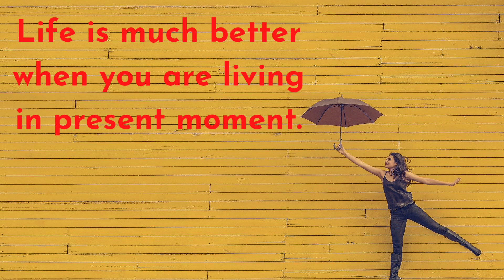Meaning of this life. Life quotes. Motivational quotes.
Meaning of this life.
Life quotes. Motivational quotes.

Life quotes
Inspirational quotes
motivational quotes
What is the meaning of this life

Life quotes
Inspirational quotes
motivational quotes